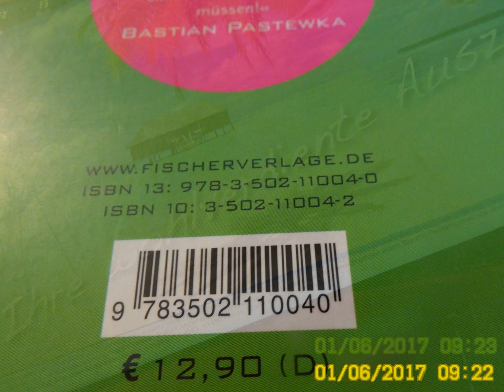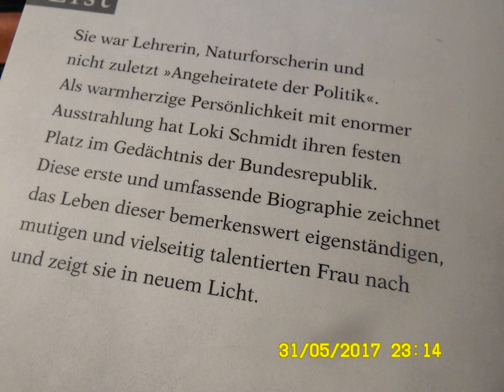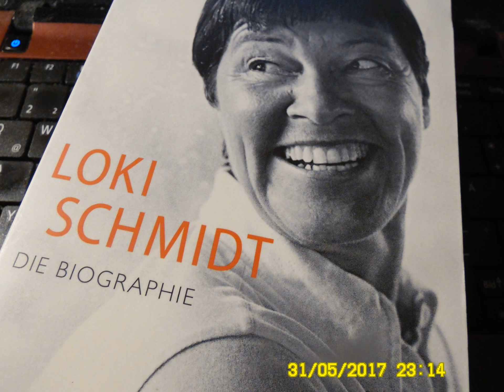Verhaltensforschuung ist die Basis für Stadt- u. Regionalentwicklung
Frage: Wer erwirtschaftet(e) in den letzten 100 Jahren den Wohlstand für die Leute in West-, Mittel-, Nord- und Südeuropa? Antwort: Das Human-Kapital. Also das geistige und handwerkliche Vermögen der Menschen in Europa, Afrika und Asien.

Grd. eng. Dietmar Sommerlandt

99867 Gotha-West

Mobiltelefon: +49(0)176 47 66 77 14